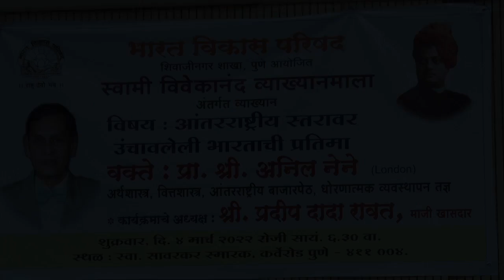आंतरराष्ट्रीय स्तरावर उंचावलेली भारताची प्रतिमा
"आंतरराष्ट्रीय स्तरावर उंचावलेली भारताची  प्रतिमा" वक्ते प्रा.  श्री. अनिल नेने